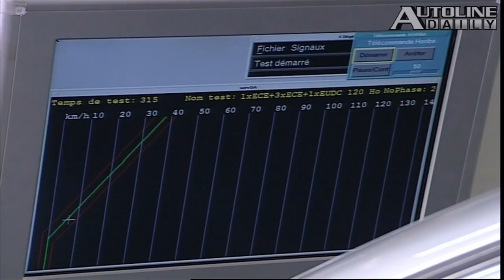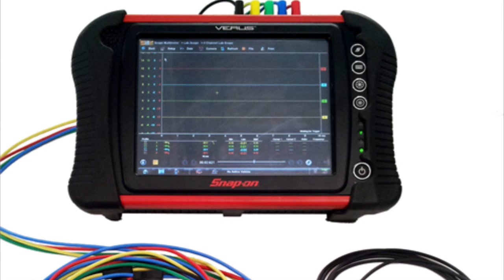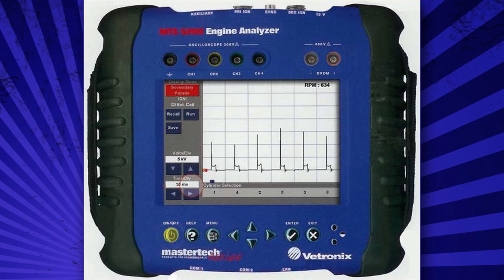Diagnosing Today's High-Tech Cars - Autoline Daily 1342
- Defect Investigators Under-funded
- Fuel Cells Ain't Cheap
- Ram 1500 Pentastar V6 Goes Upscale
- Chrysler 200 V6 EPA Rating
- Viper Drops Out Of Le Mans
- Autoline Garage: Tech Technology